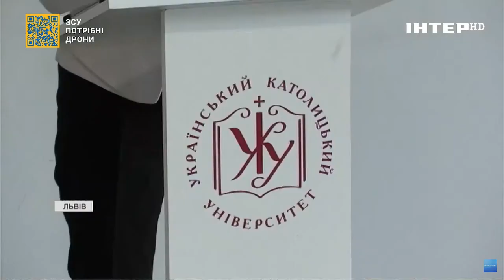Віце-президентка Європейської комісії з питань цінностей та прозорості Вєра Юрова відвідала Україну